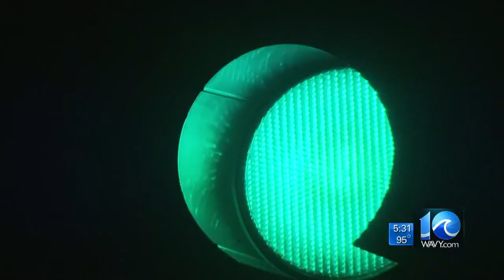Ava Hurdle on hunt for hit-and-run driver